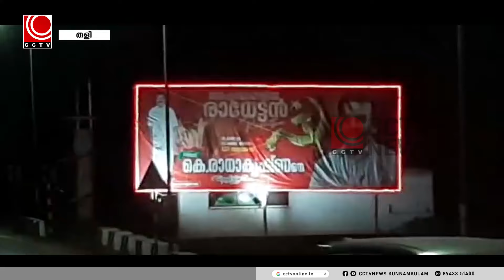nila news 22 04 2024